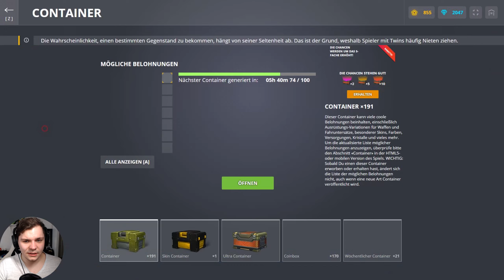Jetzt wird Benzin gesammelt | Tanki Online #989 [Let's Play]